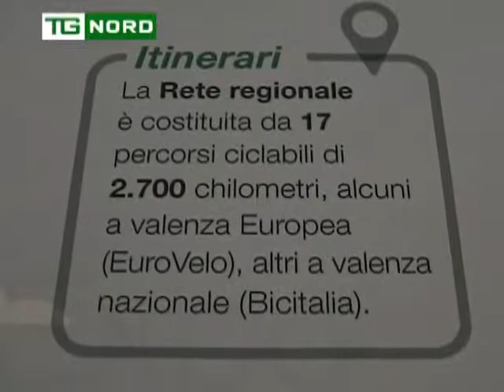Regione Lombardia Piste ciclabili